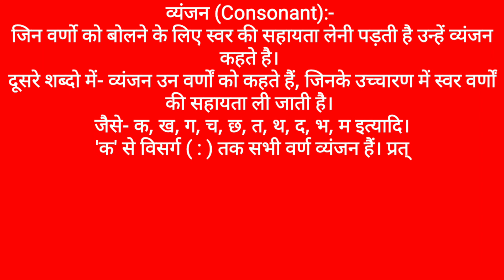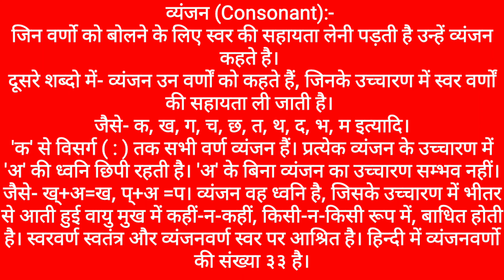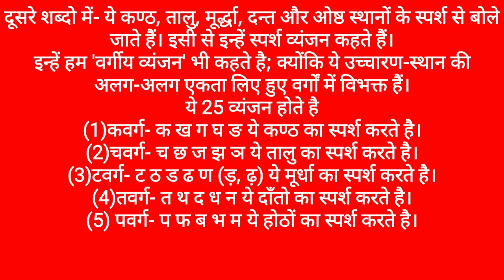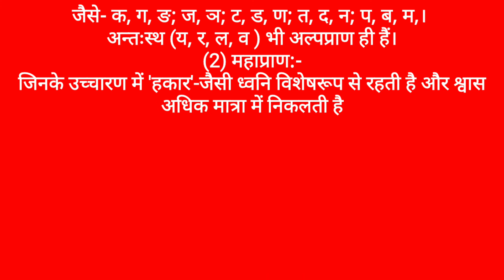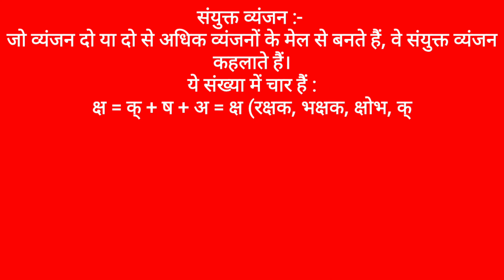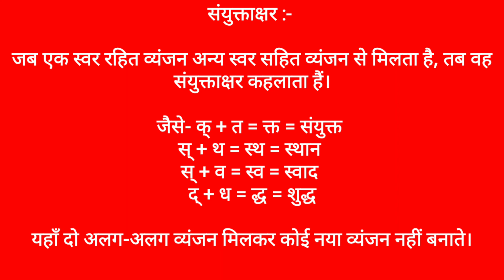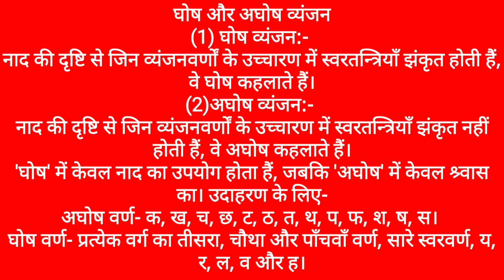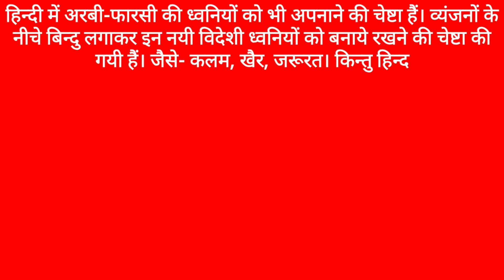व्यंजन व उसके भेद।। वर्ण विचार।। वर्ण के भेद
This video is about the vyanjan v uske bhed, varn vichar, varn ke bhed

About channel

धन्यवाद